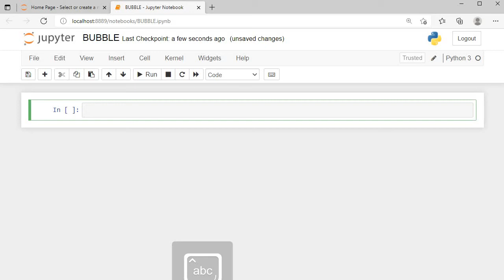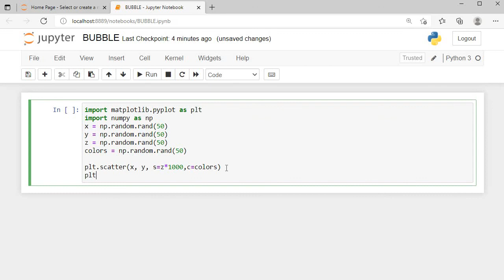Bubble charts python in jupyter notebook